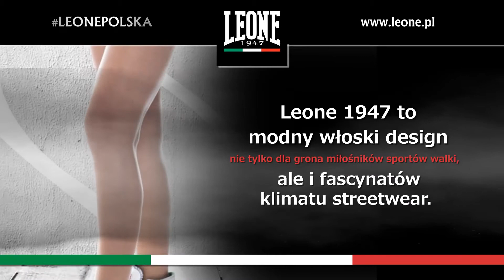Rękawice bokserskie Lubawka Leone Polska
Leone Polska to sklep z bogatym wyborem profesjonalnego sprzętu treningowego. Od lat zaopatruje osoby uprawiające takie sport walki, jak między innymi: boks, bushido, muay thai czy MMA.

Zapewnia duży wybór trwałych i zapewniających optymalną ochronę rękawic bokserskich. Oferta obejmuje również rękawice do karate oraz innych sportów walki.

Klientom umożliwia zakup ochraniaczy na zęby, piszczele, kostki oraz krocze. Oferuje także kaski, tarcze oraz suspensory.

Sprzedaje również odzież treningową oraz akcesoria takie, jak między innymi: worki, piłki, skakanki czy gruszki.